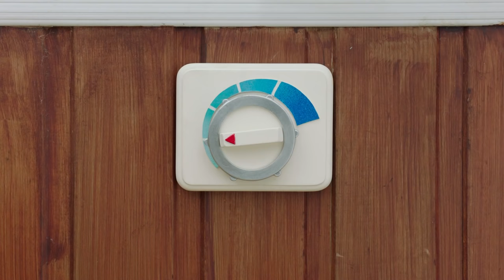Losers Weepers 😭 BRAND NEW 🦖 Dino Fury ⚡ Power Rangers Kids ⚡ Action for Kids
When Izzy and Aiyon discover treasure, Izzy becomes jealous and Aiyon acts selfishly. But in the end, they both learn a les s on about kindness .